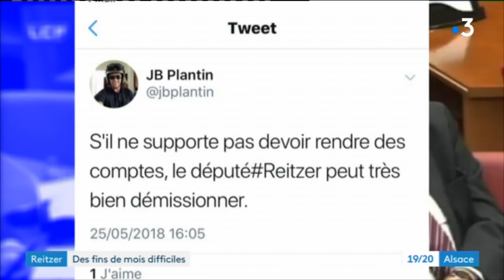Députés "mal payés et trop contrôlés" : Jean-Luc Reitzer, député dépité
Après des propos polémiques sur les "députés trop contrôlés, et pas assez payés", Jean-Luc Reitzer, le député du Haut-Rhin se dit "abattu". Depuis une semaine, l'élu LR est sous le feu des critiques, lui se sent incompris.